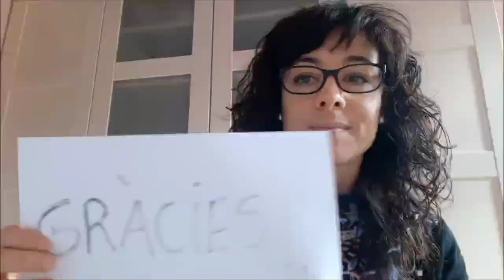L'Ajuntament de Sant Joan les Fonts agraeix la col·laboració ciutadana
Vídeo que s'ha fet des de l'Ajuntament per agrair la col·laboració ciutadana en aquests dies de confinament